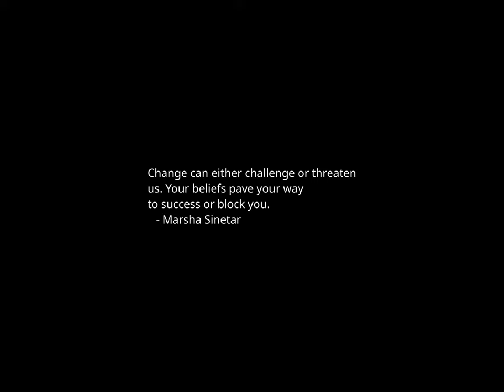Sunset Time-lapse: Tuesday, January 09, 2024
Today's headlines:

Chip Roy: Constituents say 'shut down border or shut down government'

White House says Air Force 2 diverted due to bad weather

Barrasso says 'we need Donald Trump back in the White House' in endorsement

Nevada judge attacked by defendant in viral court video finishes sentencing him

Polar vortex cold looms as U.S hammered by dangerous winter weather

Ty Cobb says former president poses 'gravest threat to democracy we've ever seen'

Stefanik campaign says it raised record $5.2 million in fourth-quarter fundraising

White House looking at procedures after Austin goes AWOL

Sen. Johnson slams border talks as 'negotiating with the arsonist'